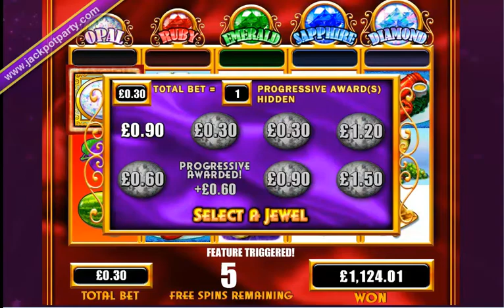£1126 DIAMOND PROGRESSIVE (3753 X STAKE) RICHES OF ROME™ JACKPOT PARTY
One would think it can be very expensive to lead a 'Life of Luxury'... well think again! £0.30 is all it took to hit the Diamond Progressive and award £1126 to our lucky 'judie220801'. Congratulations!

Here's the breakdown:

Win to stake ratio - 3753:1

To join the fun and to receive a 100% Welcome Bonus on your first deposit click here;

We're the best party in town and everyone's invited.

Any Game, Any Stake, Anytime.